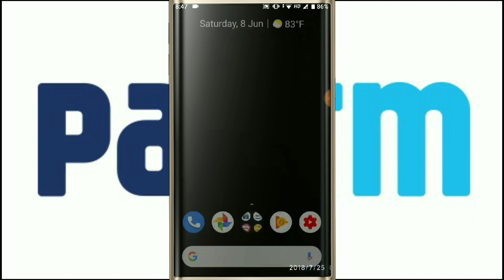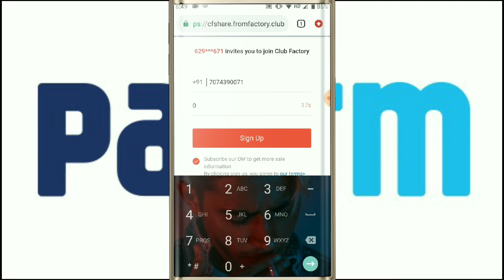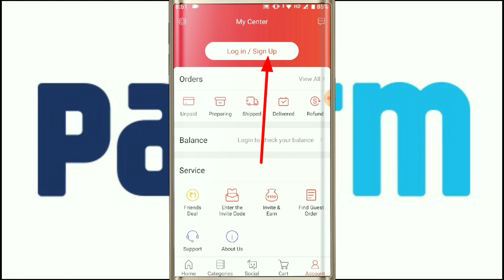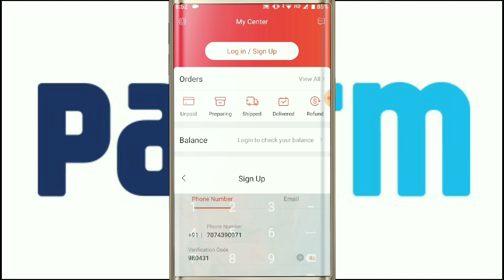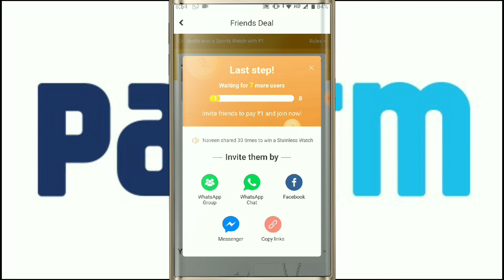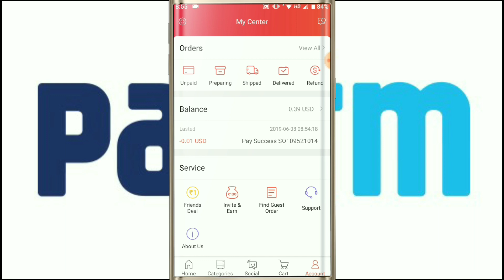₹ 27/- Per Number Registration || 1Number = 27 || 10 Number = 270 || instant Paytm Payment 2019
Refer ₹  unlimited
Reedem ₹ unlimited

(12)paytmaddmoneyPromocode2019
(13)New Earning Application 2019
(14)NewEarningApp

Singup ₹20 Rupees !! Reedim ₹10 Rupees Instant Paytm Account !!

🔥Unlimited Trick!! Add 5₹ Unlimited Times+ Per Second into One Paytm Account Free Paytm Cash Offer

Unlimited Trick!  Add 8₹ unlimited times into one device one paytm Account Big Loot Trick may 2019

Unlimited trick!! Earn 10000₹ directly into paytm by scratch card trick big loot redeem into paytmpaytm

Unlimited tricky!  Earn ₹1000 directly into paytm by scratch card tricky big loot redeem into paytm tricky

Singup And ₹6 Instant paytm cash live proof